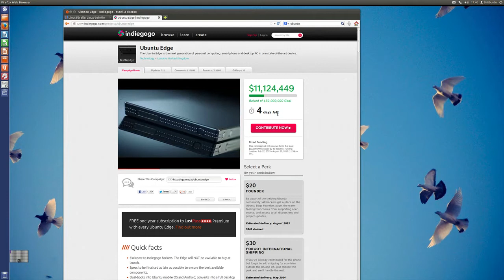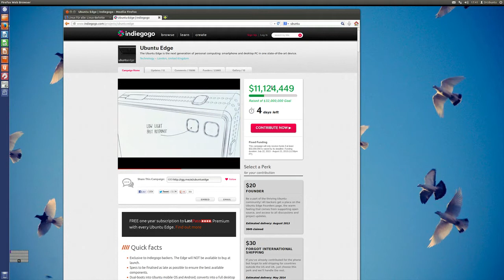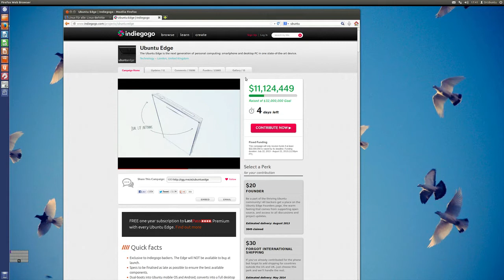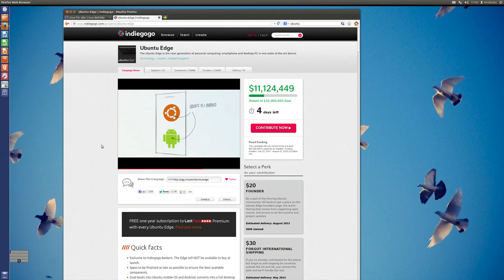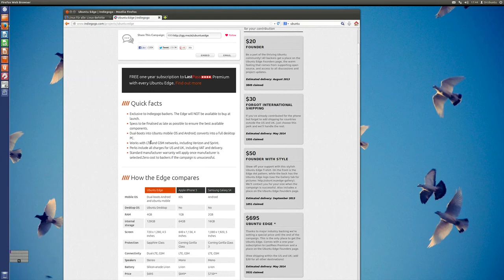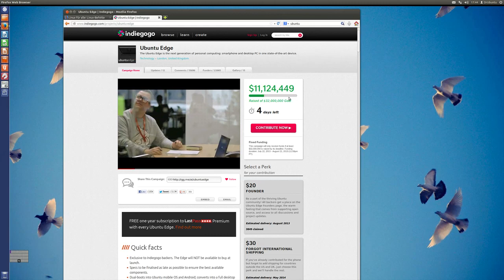Das Ubuntu Smartphone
Es scheint so das es nicht klappen wird 32 Millionen US Dollar zu sammeln aber trotzdem hat diese Kampagne manche andere Firmen und User aufhorchen lassen. Mehr im Video.